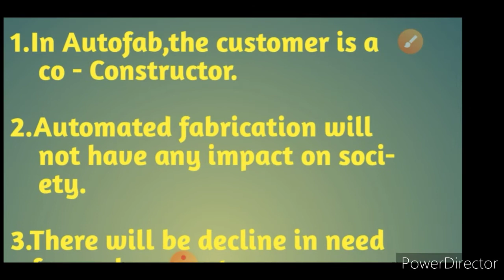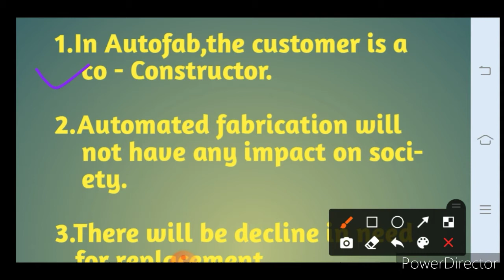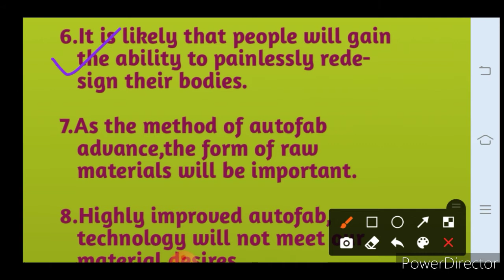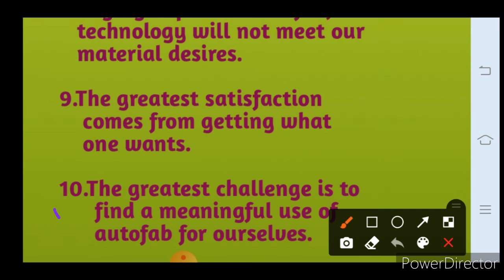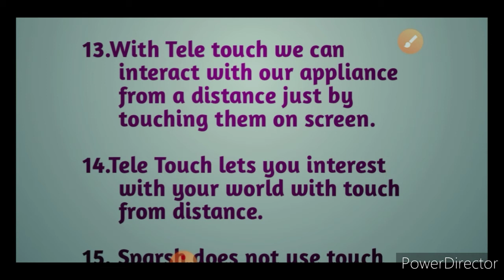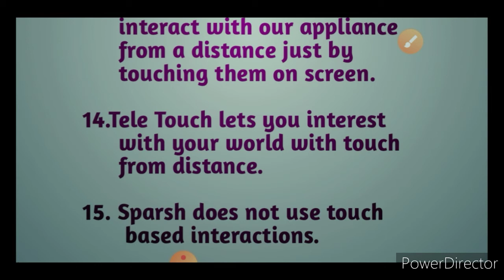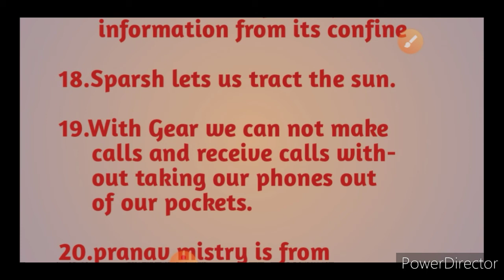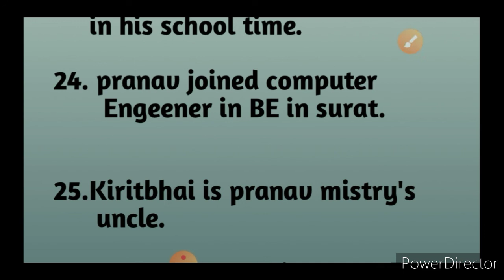Std 11/Unit 2/Guj.med/True-False/Autofab Technology/Pranav mistry's unit